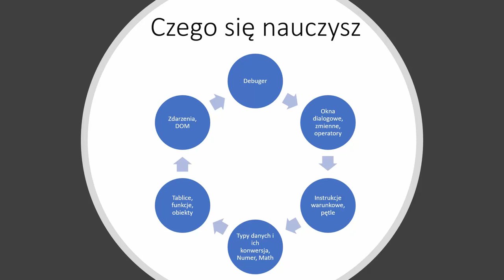Jak zrobić pierwsze kroki w JavaScript? | How to take first steps in JavaScript?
Poznaj podstawowe możliwości JavaScript ora wszystkie zalety tego języka!

Żądny wiedzy?